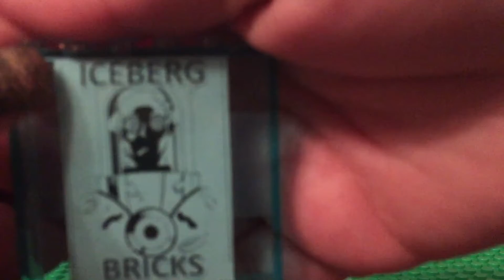Lego Community Collab Project #17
Thank you, Iceberg Bricks, for being part of my Lego Community Collab Project!!!